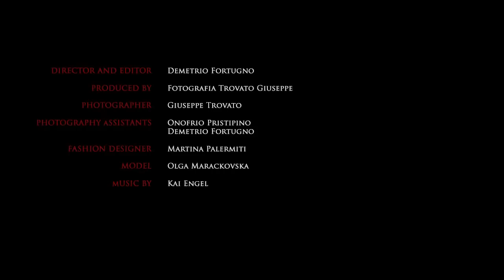Olga De Mar Backstage Inscrutable Skin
Backstage
Shooting "Inscrutable Skin"

Some moments during the making of the photos for the collection "Inscrutable Skin" made ​​by Fashion Designer Martina Palermiti, with model Olga De Mar.

Thanks to the team for the excellent work done.

Photographer: Trovato A. Giuseppe
Fashion Designer: Martina Palermiti
Model: Olga De Mar
Assistant: Onofrio Pristipino
Video Backstage: Demetrio Fortugno